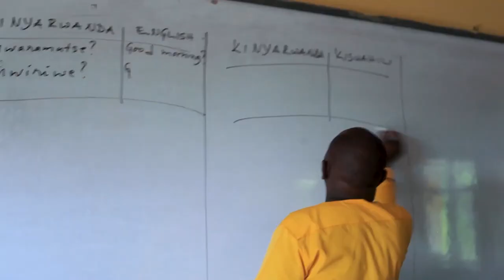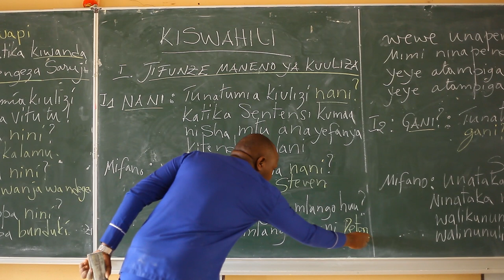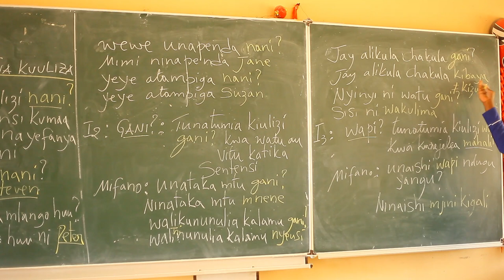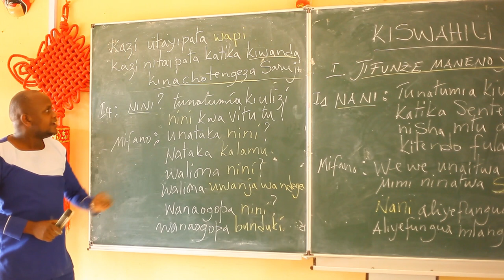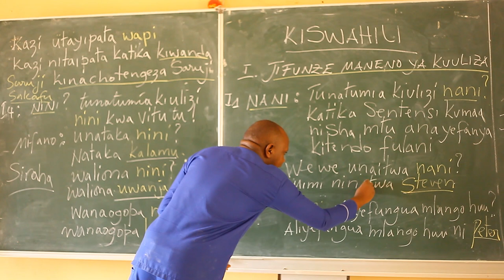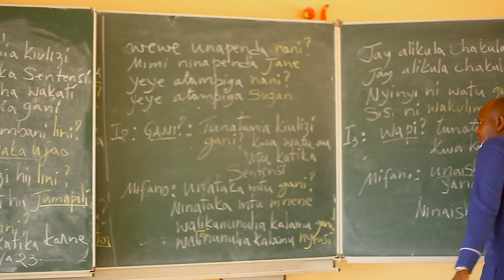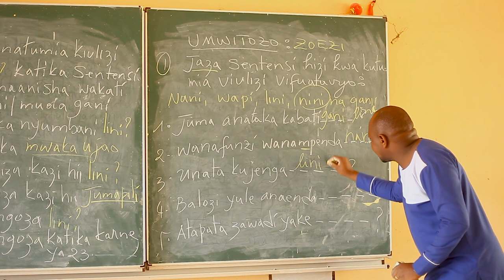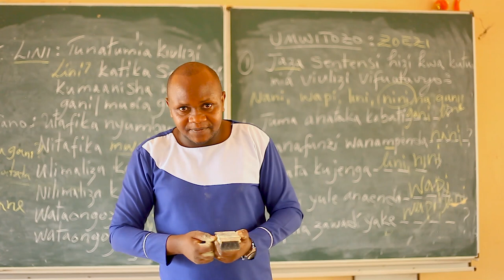Uramutse umenye aya magambo, wavuga Igiswayire cyiza.|| Ukizingatia maneno haya utajua Kiswahili\EP9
Isomo rya (9) Amagambo abaza mu Giswayire afasha umunyeshuri kumenya uko yakora interuro ibaza kandi iboneye.

Maneno ya kuuliza katika Kiswahili, yanamsaidia mwanafunzi namna ya kutunga sentensi nzuri ya kuuliza na yenye maana.